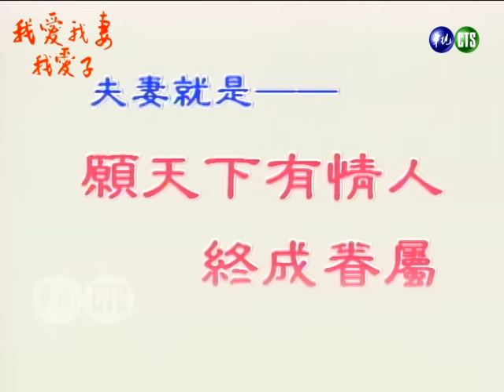【我愛我妻我愛子】第47集 難堪｜主演：陳松勇、周筱雲、趙永馨、蕭大陸、楊慶煌、連水銀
《世間夫妻－我愛我妻我愛子》是華視1995年12月12日～1996年3月5日播出的八點檔連續劇，由陳松勇、周筱雲、趙永馨、蕭大陸、楊慶煌、連水銀、天心、廖峻、林美照、劉秀雯、文帥、高欣欣等人主演，共58集。
劇情大綱：
美鳳在阿菊幫助下去找志銘，志銘不相信她的解釋。美鳳傷心離開，回家又受秀雲責罵，崩潰的美鳳服毒自盡。為了弟弟的感情，志雄請求秀雲原諒。秀雲開出兩條件，要志雄「三步一跪五步一拜」帶林董遺像送祂回宅，並要向祂磕頭道歉。